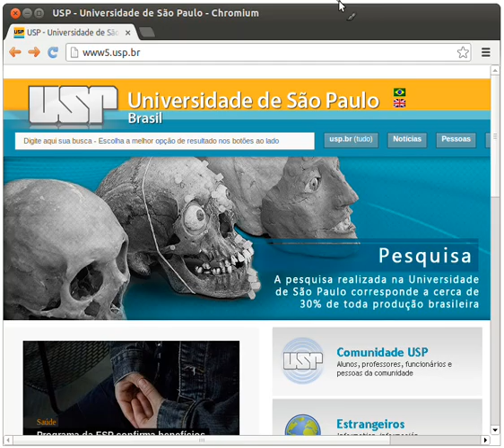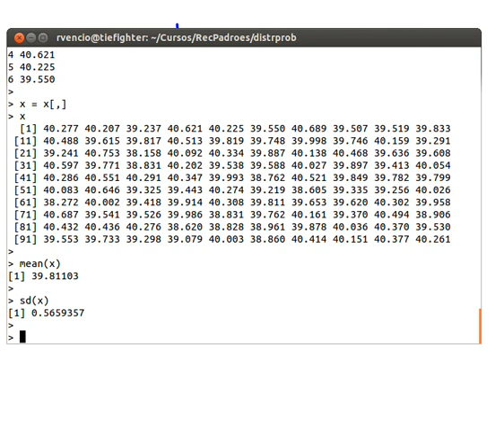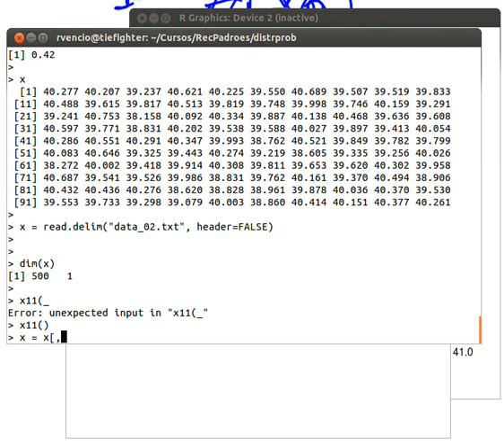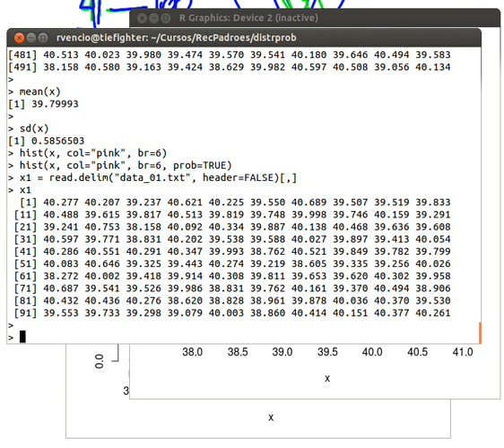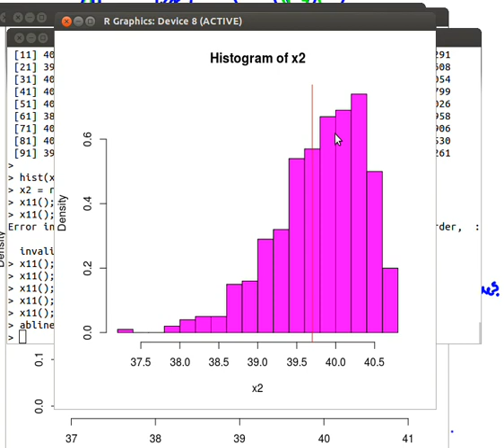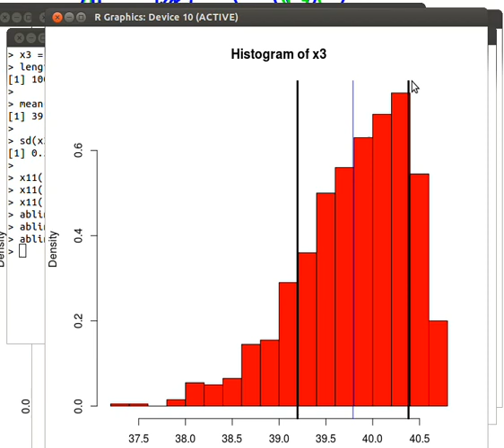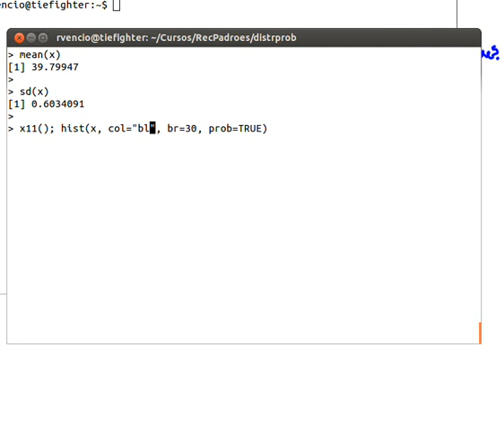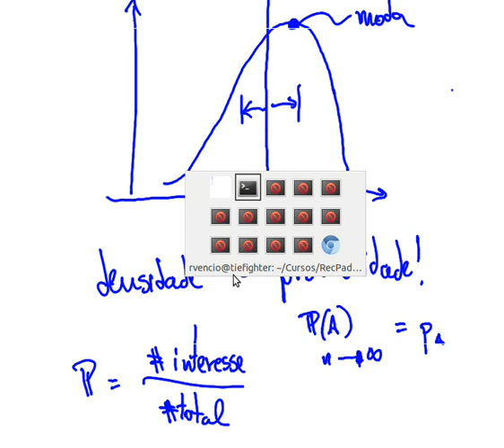Reconhecimento de Padrões - USP - Densidade de Probabilidade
Curso de Reconhecimento de Padrões 2013 - Universidade de São Paulo - A lousa desta aula está disponível Introdução as densidades de probabilidade para variáveis contínuas usando noção intuitiva (e matematicamente não-rigorosa) de limite de um histograma quando o número de observações explode ao infinito.